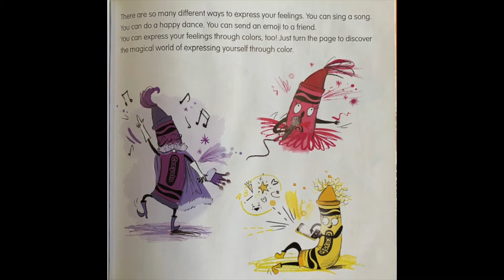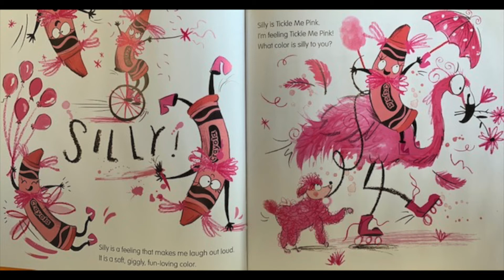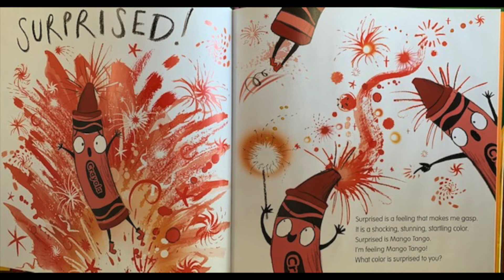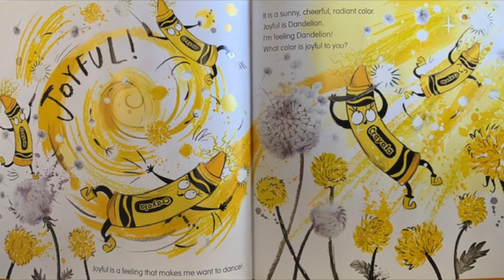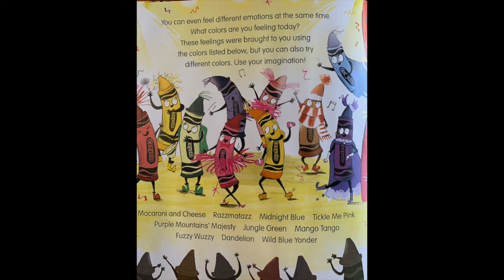"I'm Feeling Macaroni and Cheese"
Questions for your scholar:

Before Reading:
1. What color makes you feel happy?  Why?
2.  How do you express your feeling when you are sad?

During Reading:
1.  What is a warm, bubbly, and delicious color?  Why do you think the author used the adjectives, warm, bubbly and delicious, to describe macaroni and cheese?

2.  What feeling is the color Razzmatazz?
3.  What is another color that makes your feel mysterious?
4.  What color is Cozy?  What is another color that makes you feel cozy?
5.  How can you feel two feelings at the same time?  Give an example.

After Reading:
1.  Come up with another feeling and use a color to describe it.

2.  How does using a color to name a feeling help you better handle your emotions?